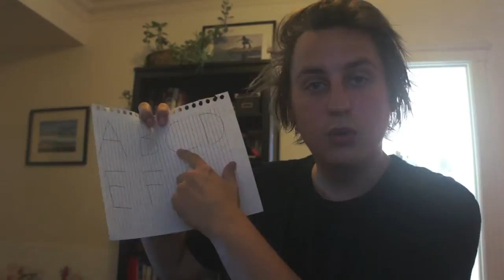Prelude to a Storm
All audio from the camera.. Edited in and arranged iMovie